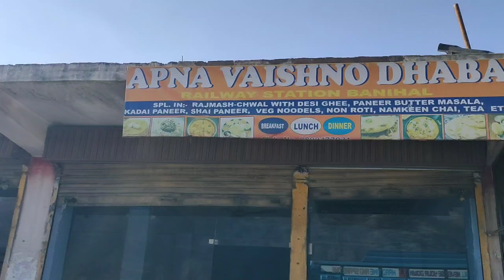Jammu To Shrinagar Train ❤️ | Jannat E Bharat | Shrinagar Railway Station Kashmir | Boat House Rent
Jammu To Shrinagar ❤️ | Jannat E Bharat | Bus Se Shrinagar Kaise Jaye | Dal Lake Boat House ?

Shikara Ride With Funny Singer And English Man Mittha ji ❤️ | Dal Lake Kashmir Boat Ride  Price ?

जयपुर to जम्मू By Train ❤️ | Jammu Railway Station Kashmir | Jannat E Bharat

बनिहाल मार्केट कश्मीर ❤️ | Banihal Railway Station Kashmir | Jannat E Bharat |

Boat House Kashmir ❤️ Dal Lake Shrinagar 🇮🇳 | Jannat E Bharat | Kashmir hotel and Boat house Price